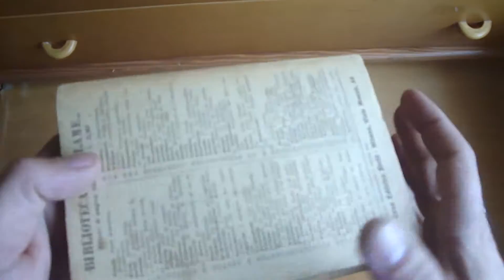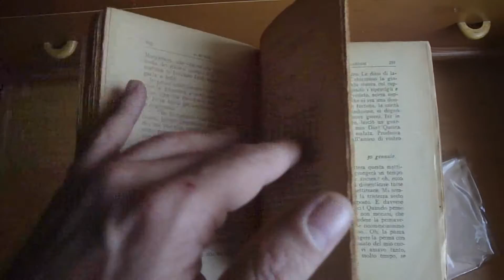La signora dalle camelie